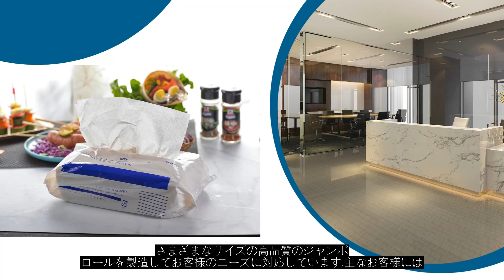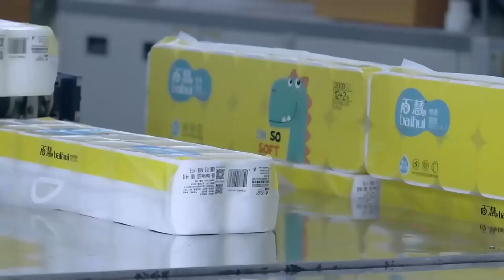Tangstyle Group による中国のジャンボ ティッシュ ペーパー ロールのすべて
年に設立された Tangstyle Group は,中国のジャンボ ティッシュ ペーパー ロールの大手メーカーです.26 の生産ラインと 150 人以上の従業員を擁し,さまざまなサイズの高品質のジャンボ ロールを製造してお客様のニーズに対応しています.主なお客様には,シスコ,スターバックス,マクドナルド,日本スカイラーク国際ケータリング グループなどがあります.当社は,お客様と緊密に連携して,必要なときに必要な製品を確実にお届けし,卓越したカスタマー サービスを提供できることを誇りにしています.
Tangstyle Group では,最高品質の素材のみを使用してジャンボ ティッシュ ペーパー ロールを製造しています.当社のロールは耐久性と耐久性に優れた設計で,さまざまな環境での使用に最適です.また,サイズや色など,さまざまなカスタマイズ オプションも提供しており,お客様が特定のニーズに最適な製品を確実に受け取れるようにしています.持続可能性に取り組んでいる企業として,当社は環境への影響を最小限に抑えるよう細心の注意を払っています.可能な限り環境に優しい素材を使用し,廃棄物を減らして資源を節約するためにプロセスを改善する方法を常に模索しています.高品質のジャンボ ティッシュ ペーパー ロールの信頼できるサプライヤーをお探しなら,Tangstyle Group にお任せください.品質,顧客サービス,持続可能性への取り組みにより,お客様のあらゆるニーズにお応えできると確信しています.当社の製品とサービスの詳細をご覧になり,当社のチームにお問い合わせいただくには,当社の Web サイト をご覧ください.お客様とご一緒に仕事ができるのを楽しみにしています.ジャンボ ティッシュ ペーパー ロール#TangstyleGroup#中国製造#環境に優しい製品#カスタマイズ